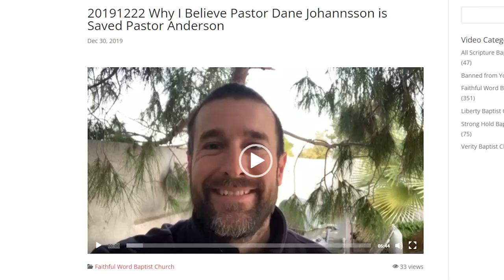My Daddy Was Right (Steven L Anderson) PREVIEW